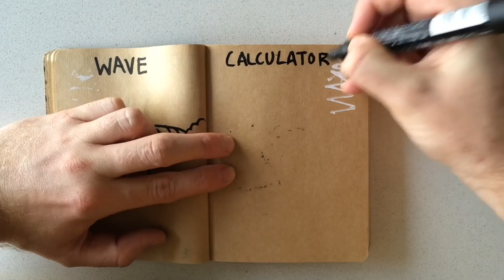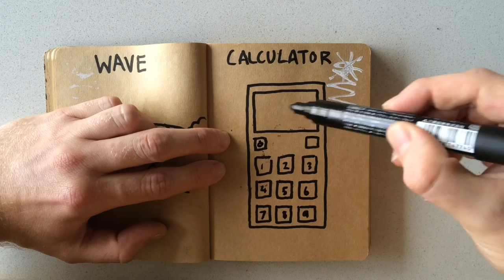How to Draw a Calculator